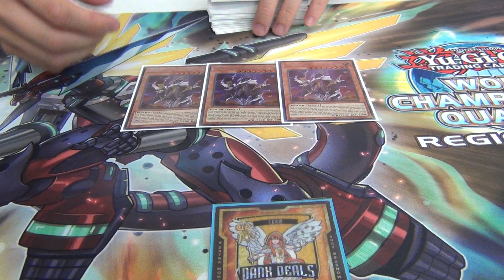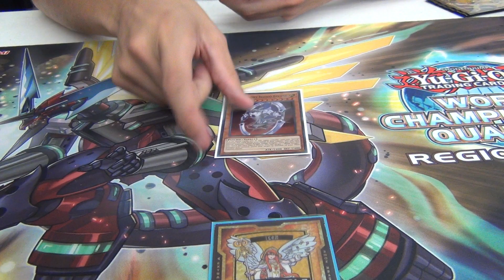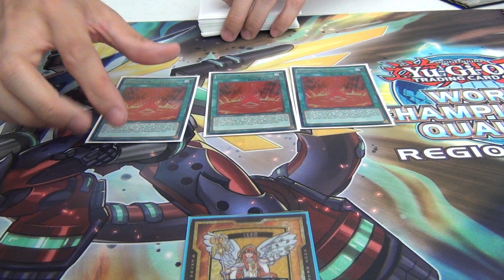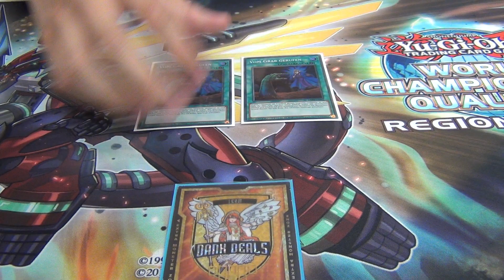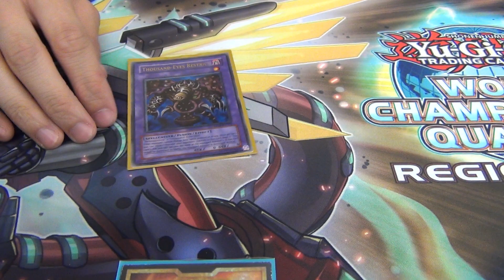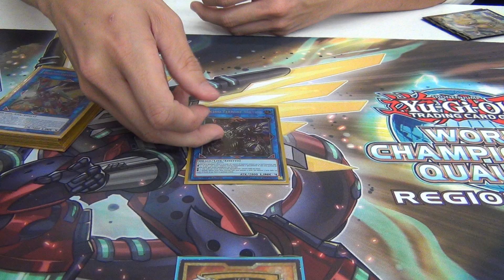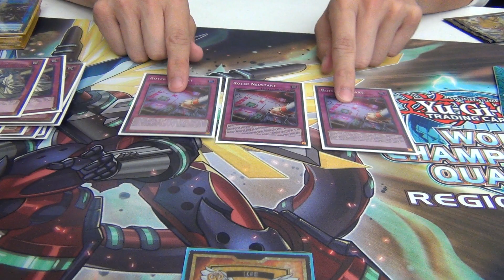Yugioh 9/8/2018 Lenexa, KS 5th Place - 50 Card Mekk-Knight Invoked Sky Striker - Johnny Nguyen